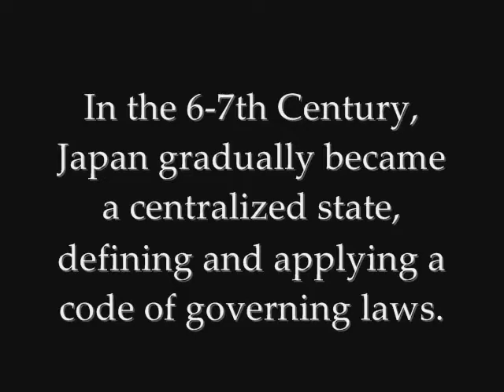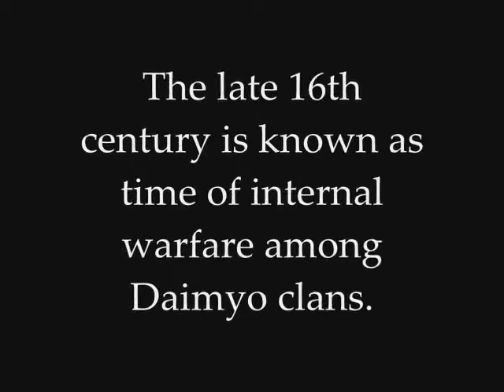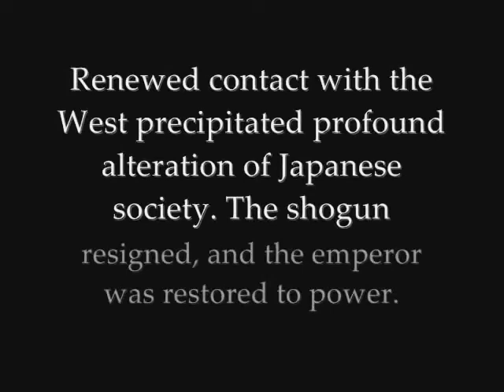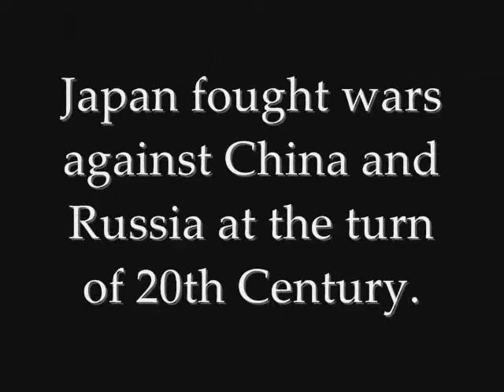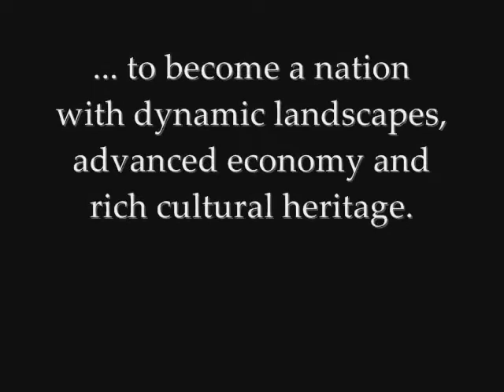History of Japan in 5 Minutes